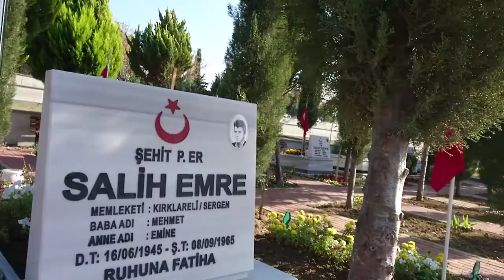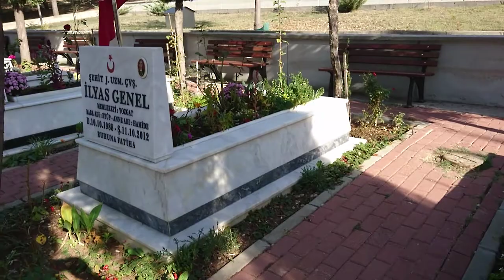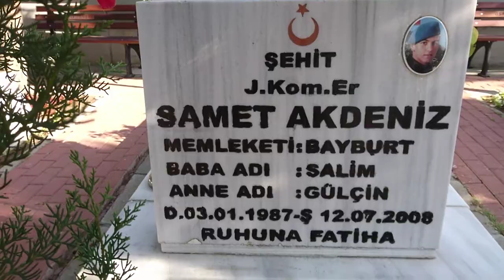Bursa Hamitler Garnizon Şehitliği